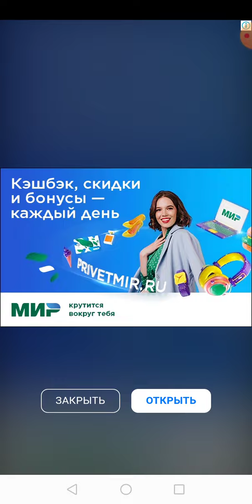29 октября 2020 г.